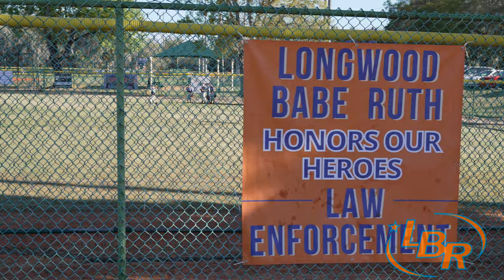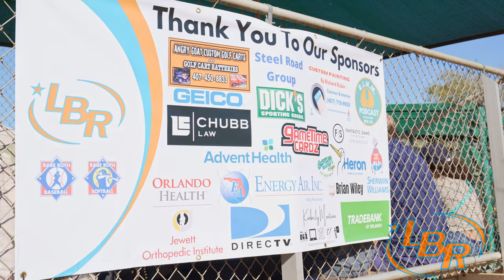Longwood Babe Ruth Opening Day 2022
Longwood Babe Ruth welcomes unprecedented growth as the social media campaign led by Dennis Hecht of Dennis Hecht Photography / Hecht Creative Media has reached every corner of Seminole County.